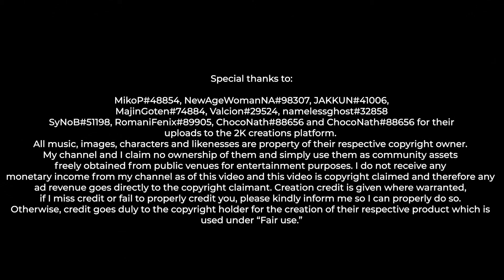[HOLOLIVE] Fight Card - Two slots remain for MitB! Who will get them! WWE2K22 (Eps. 03)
ina Korone Ollie Polka and Kronii Flare IRyS and Moona square off in 4 way Elimination matches to determine who will get the final slots at Money in the Bank! Plus

GawrGura Miko Towa and many more will be in action!

Wolfpack brand: 🌸🐺
Live Tag
General Tag
Fantag

Channel and chat rules:

- Everyone is equal in this space.
- Do NOT break YouTube's rules or guidelines
- You will be IMMEDIATELY BANNED if you come in spouting anything hateful, racist or degrading
- Keep it PG-13. Yes boobs and butts exist. Everyone has them in some form. Don't get all creepy about them.
- Don't come in here waving banners relating to race, orientation, rights, religion, political views or whatever the hot divisive topic that's currently trendy. I don't care. Anyone watching doesn't care either. This is a place to get away from such divisive topics. Not to sprout nonsense about them.
- Please think about whether or not what you're about to say would make other people uncomfortable. If you come in and start changing the mood, I will kindly ask you to change the topic. Refuse my request, you'll be timed out or banned depending on the situation.

マーコ 山下と申します。可愛いうさぎを追いかけた罰として、うさぎの穴に落ちてLive2D VTuberになってしまいました（ショック！）。

今、神様は私の罪を償うためにYouTubeチャンネルを運営しろと言っています。でも、もっといいことがあるんです。私は自分自身の "ウルフパック "を作ります。そこでは、参加した人は皆、一緒に遊んだり、ゲームをしたり、自分らしくいられるのです。僕についてきてくれれば、いつでも歓迎しますよ。

WolfPackブランド: 🌸🐺
ライブタグ
一般的なタグ
表現タグ

チャンネルとチャットのルール

- このスペースでは誰もが平等です。
- YouTubeのルールやガイドラインを破ってはいけません
- 憎しみや人種差別、品位を落とすような発言をした場合は、直ちにBANされます。
- PG-13でお願いします。おっぱいやお尻は存在します。誰もが何らかの形でそれらを持っています。それを気持ち悪いと思わないでください。
- 人種、志向、権利、宗教、政治的見解など、今流行りの分裂的な話題に関連するバナーを振って入ってこないでください。私は気にしない。ここでは誰も気にしない。ここはそのような分裂的な話題から逃れるための場所なのです。くだらない話をする場所ではありません。
- 自分が言おうとしていることが、他の人に不快感を与えるかどうかを考えてください。もしあなたが入ってきて場の雰囲気を変えようとするなら、私は親切にも話題を変えるようにお願いします。私の要求を拒否した場合は、状況に応じてタイムアウトまたは出入り禁止になります。